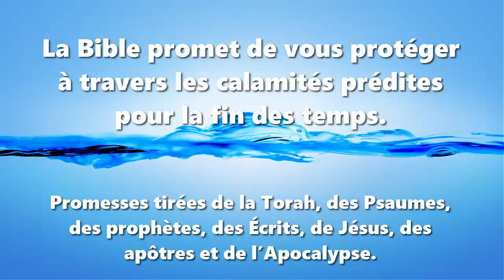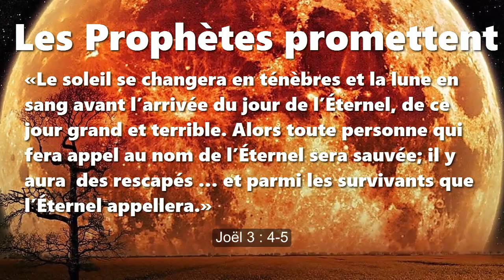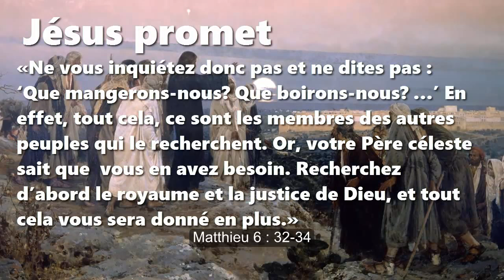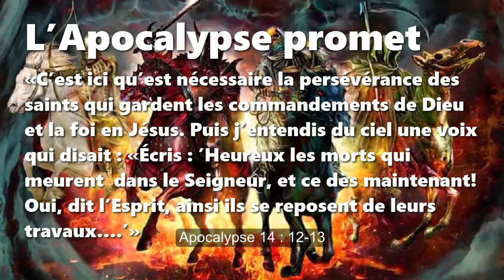Sept promesses bibliques pour la fin des temps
Une interprétation de la Sainte Bible

La Bible promet de vous protéger à travers les calamités prédites pour la fin des temps.
Promesses tirées de la Torah, des Psaumes, des prophètes, des Écrits, de Jésus, des apôtres et de l’Apocalypse.

La Torah promet
«Tu chercheras l’Éternel, ton Dieu, et tu le trouveras…. Dans ta détresse, quand tout cela t’arrivera, dans l’avenir, tu retourneras à l’Éternel, ton Dieu, et tu écouteras sa voix. Oui, l’Éternel, ton Dieu, est un Dieu de compassion. Il ne t’abandonnera pas et ne t’anéantira pas.» Deutéronome 4 : 29-31

Les Psaumes promettent
«L’Éternel est mon berger : je ne manquerai de rien. … Même quand je marche dans la sombre vallée de la mort, je ne redoute aucun mal car tu es avec moi. … Tu dresses une table devant moi, en face de mes adversaires…. Oui, le bonheur et la grâce m’accompagneront tous les jours de ma vie ….» Psaume 23 : 1-6

Les Prophètes promettent
«Le soleil se changera en ténèbres et la lune en sang avant l’arrivée du jour de l’Éternel, de ce jour grand et terrible. Alors toute personne qui fera appel au nom de l’Éternel sera sauvée; il y aura des rescapés … et parmi les survivants que l’Éternel appellera.» Joël 3  : 4-5

Les Écrits promettent
«Ce sera une période de détresse telle qu’il n’y en aura pas eu de pareille depuis qu’une nation existe jusqu’à cette époque-là. À ce moment-là, ceux de ton peuple qu’on trouvera inscrits dans le livre seront sauvés. … Heureux celui qui attendra et qui arrivera jusqu’à 1335 jours!» Daniel 12 : 1, 12

Jésus promet
«Ne vous inquiétez donc pas et ne dites pas : ‘Que mangerons-nous? Que boirons-nous? …’ En effet, tout cela, ce sont les membres des autres peuples qui le recherchent. Or, votre Père céleste sait que vous en avez besoin. Recherchez d’abord le royaume et la justice de Dieu, et tout cela vous sera donné en plus.» Matthieu 6 : 32-34

Les apôtres promettent
«Le Seigneur est fidèle, il vous affermira et vous protégera du mal. Nous avons confiance dans le Seigneur à votre sujet, car vous faites et vous ferez ce que nous recommandons. Que le Seigneur dirige votre cœur vers l’amour de Dieu et vers la patience de Christ!» 2 Thessaloniciens 3 : 3-5

L’Apocalypse promet
«C’est ici qu’est nécessaire la persévérance des saints qui gardent les commandements de Dieu et la foi en Jésus. Puis j’entendis du ciel une voix qui disait : «Écris : ’Heureux les morts qui meurent dans le Seigneur, et ce dès maintenant! Oui, dit l’Esprit, ainsi ils se reposent de leurs travaux….’» Apocalypse 14 : 12-13